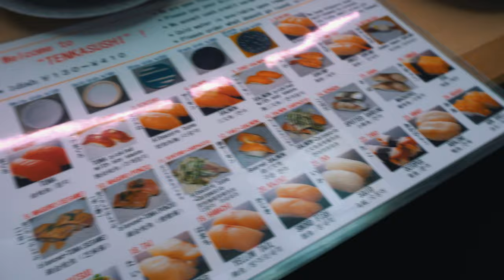CHEGAMOS EM SHIBUYA, TÓQUIO! (EM 4K!)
Começando os melhores videos já em Shibuya, Tóquio!